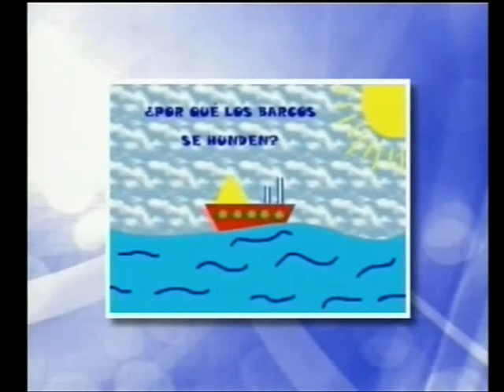VIDEO EDUCATIVO ¿Por qué se hunden los barcos? Por MOORI VIVAR /Paola Prenat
Programa emitido 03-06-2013 Parte 2
2. Paola pide video EDUCATIVO 02 (0:23)
¿Por qué se hunden los barcos? Por LUIS ALBERTO MOORI VIVAR.
AMAMANTAR Programa 26 P/2